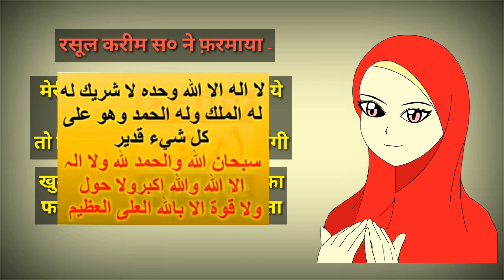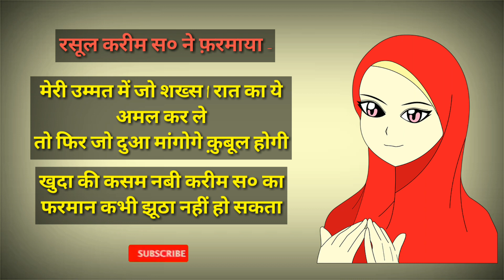मेरी उम्मत एक रात का ये अमल करले || फिर जो दुआ मांगोगे वो क़ुबूल होगी